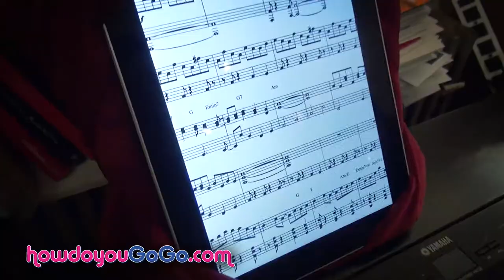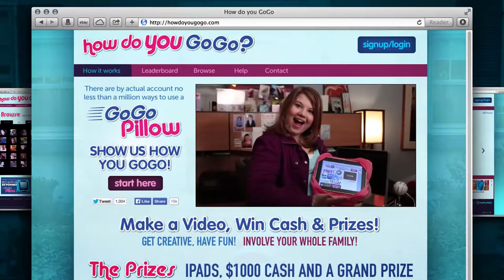Go Go Pillow How Do You Go Go Intro Video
Go Go Pillow is the softest, plush, tablet holder anywhere. Now Go Go Pillow wants everyone to have fun by uploading a video showing how they use their Go Go Pillow at howdoyougogo.com. Each month for the next few months, just by uploading a video and sharing using our built in tools you can win $1000, an iPad, Go Pro Camera, Beats headphones, Nespresso coffee maker, Wow speakers and a grand prize trip to Disney World. Think about it... just by uploading a video you can win big! Have fun, and good luck!